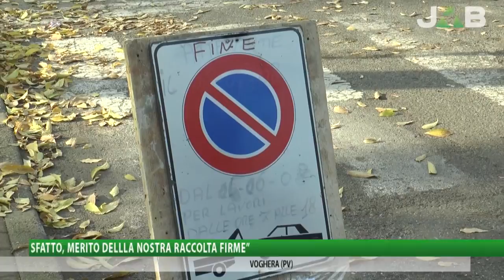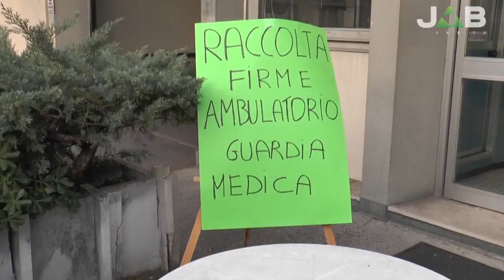Lavori in Via Giuria, Aquilini: "sono soddisfatto, merito della nostra raccolta firme"